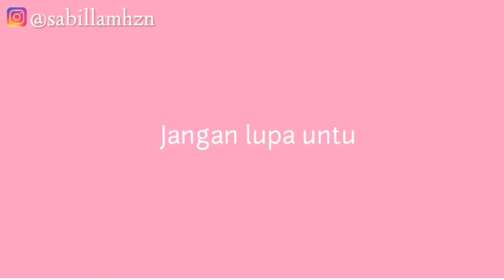OLAHRAGA SEHAT MINGGU PAGI DI LAPANGAN BOLA ALDIRON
Hai semuanyaa~
Di video kali ini aku ngeVlog Olaharga bersama orang tercinta di Lapangan AU Pancoran yang biasa diebut Lapangaj Aldiron di dalam komplek TNI AU.
Ini vlog pertama ku ,maaf jika masih banyak kekurangan didalamnya.
Btw Vlog ini aku ambil pada tanggal 16 Agustus minggu kemarin.

Ohiya komen dibawah ya, kalian biasanya lari pagi di mana?

Maaf jika masih banyak kekurangan didalamnya